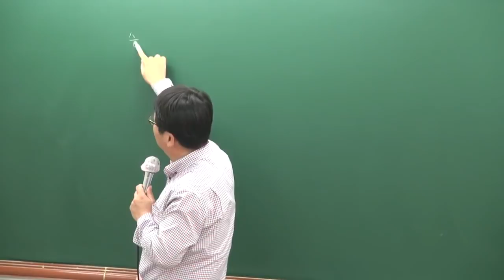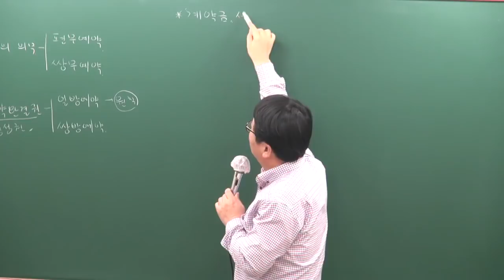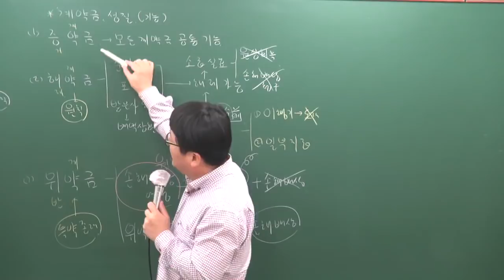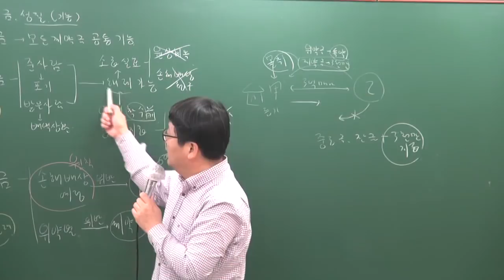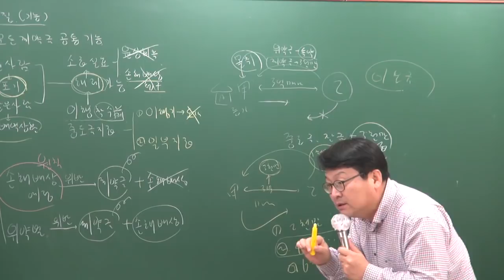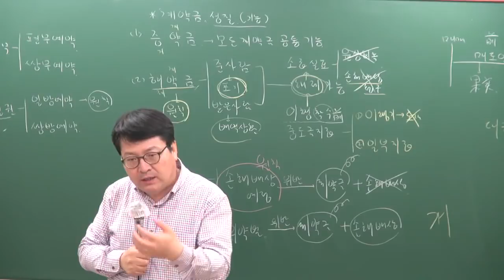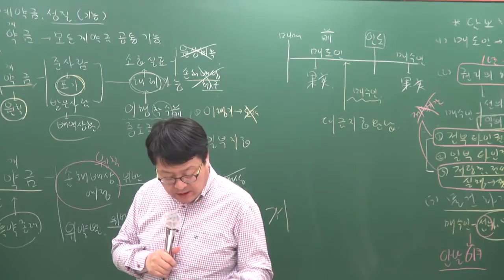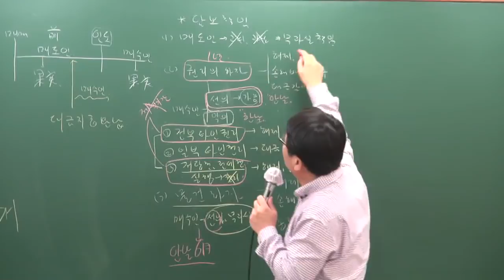[공전무] 2019년 공인중개사 민법및민사특별법 기본이론 2-42